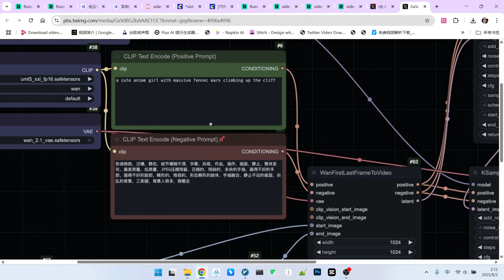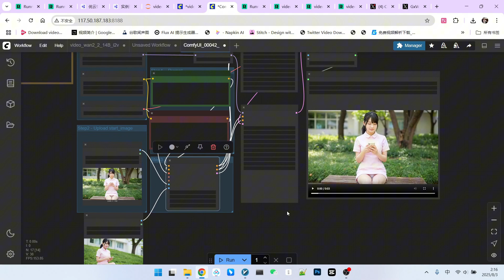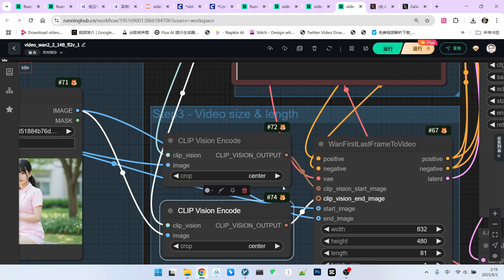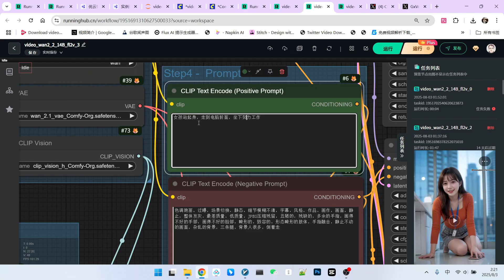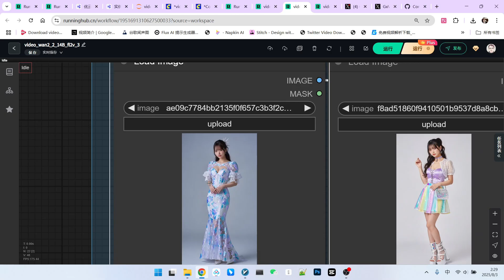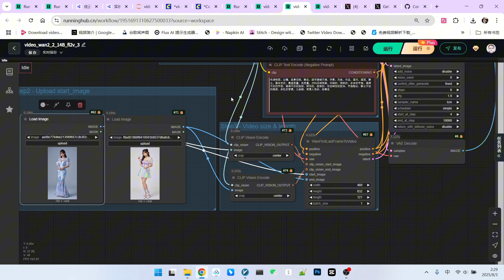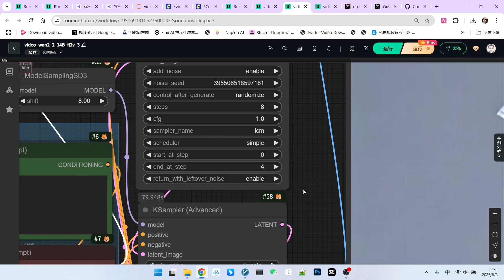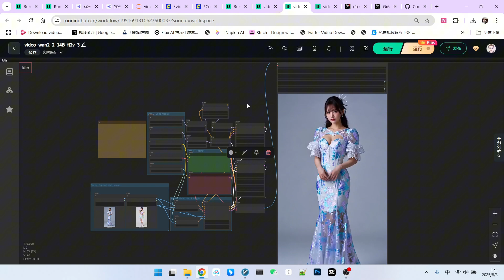Unlock wan2.2's Secret Power! Create Complex Animations From Just 2 Images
Ever wanted to create a complex, smooth animation using just a start and an end image? In this video, we uncover a powerful hidden feature of wan2.2: first-and-last-frame interpolation. I'll guide you through my process, starting from a failed attempt and refining the workflow step-by-step to achieve an incredibly coherent animation, like a character getting up, walking to a desk, and sitting down—all generated by AI!
In this tutorial, you will learn:
1 Core Node Usage: How to correctly use the wan first last frame to video node to connect your start and end frames.
2 The Critical Fix: Discover why initial attempts might fail and how to solve it by properly connecting the CLIP Vision outputs.
3 Optimal Parameter Settings: Why 121 frames is the magic number and how to write precise prompts to guide the animation.
4 The Ultimate Trick for Complex Actions: Learn to use the NAG (Negative Guidance) node to prevent unwanted scene cuts and ensure seamless motion.